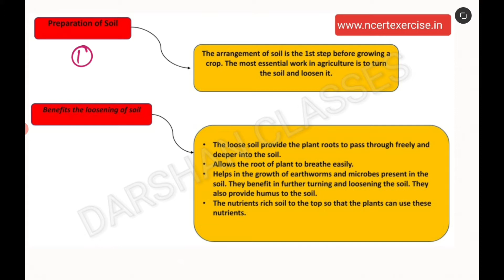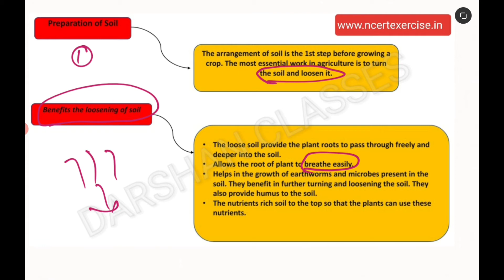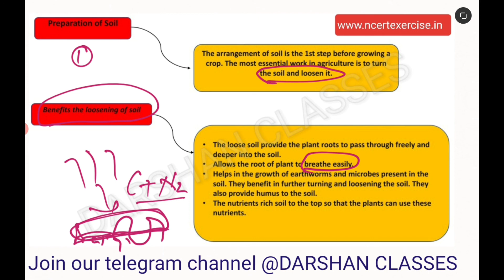Preparation of soil (in hindi) | Benefits the loosening of soil | DARSHAN CLASSES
Hello friends today I am discussing about preparation of soil and benefits the loosening of soil.

Providing some techniques to get good Mark's
Providing chapter notes of class 6th to 12th
Providing assignment
Providing worksheet
Providing ncert and exempler solution
Providing reference book solutions

Crop production and management class 8 all video link

Join us on social networking for latest update:-